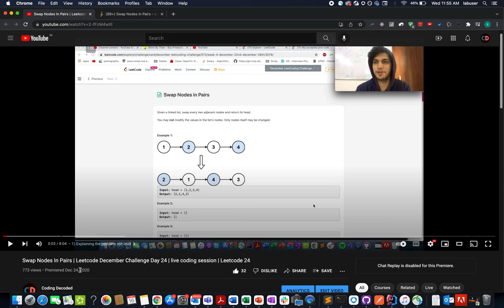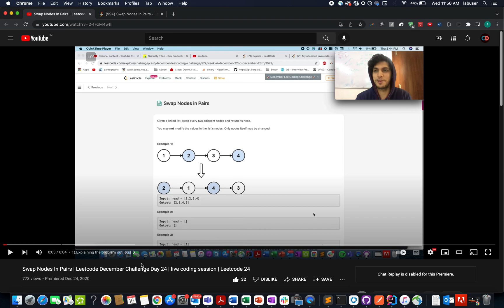Swap Nodes in Pairs| Leetcode 24 | Live coding session 🔥🔥🔥 | Iterative O(n) Approach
Here is the solution to "Swap Nodes in Pairs" leetcode question. Hope you have a great time going through it.